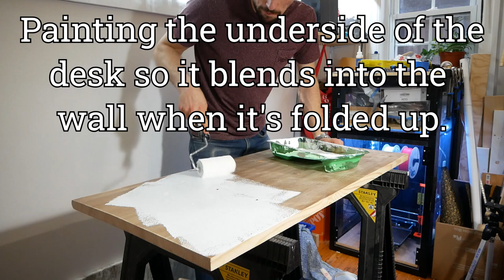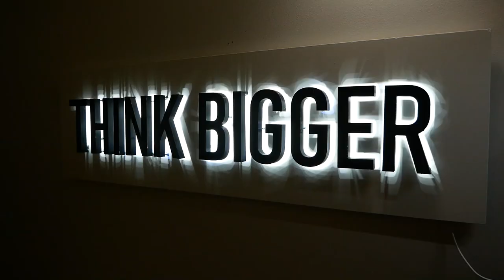DIY Wall Mounted Folding Table + Task Light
With lumber prices so high these days, I wanted to build as much of this desk from reclaimed material as possible. I found a coffee table for free on Facebook marketplace that gave me all the wood for the tabletop, cleat and tapered legs. I did have to buy a couple 1x4s to make the apron and light fixture.

The tabletop is 40" x 19", and 29-/12" high. Since I made the aprons from 1x4s, they are relatively tall, so I cut a space in the front so that my knees can fit comfortably under the desk. I assembled the apron with pocket screws, and to hide the butt-joined corners, I 3D printed some simple white corner protectors.

The task light is made from an LED strip and a 1x4 cut on a bevel, to angle the light towards the center of the table.

I painted the bottom of the desk white so that it blends into my wall when folded up, where I use it as my sticker wall!

TOOLS / MATERIALS I USED IN THIS VIDEO:

Ryobi Cordless Brushless Circular Saw
7-1/4" Finish Blade for Circular Saw
Speed square
Kreg Pocket Hole Jig 320
Japanese pull saw
Wood glue
DryDex spackling
Worx MakerX Cordless Soldering Iron
Ryobi Drill/Driver and Impact Driver Kit
LED strip lights
Soldering iron
Hot glue gun
CA Glue and Activator
4 inch paint roller
Countersink drill bit
PETG Filament

OTHER TOOLS I LIKE TO USE:

The songs in this video are "Dust till Dawn" by Dusty Decks, "Solid Centre" by Dusty Decks, "Way of the Walk" by Dusty Decks, "New Location" by FLYIN, "Next Door Sunset" by Ambre Jaune and "Etched" by Dusty Decks, downloaded from Epidemic Sound.

I'm also on these podcasts!